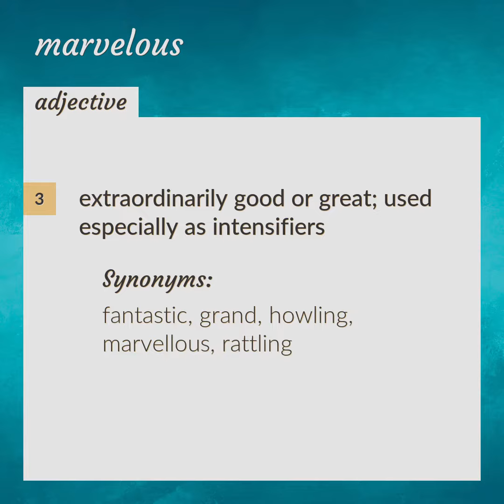Marvelous | meaning of Marvelous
What is MARVELOUS meaning?